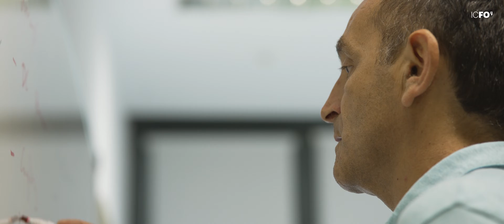Javier García de Abajo - Nanophotonics Theory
The Nanophotonics Theory reearch group at ICFO led by ICREA Prof Dr Javier García de Abajo is focused on the study of the optical response of nanostructured materials, as well as the interaction of those materials with free electrons in the context of electron microscopy.